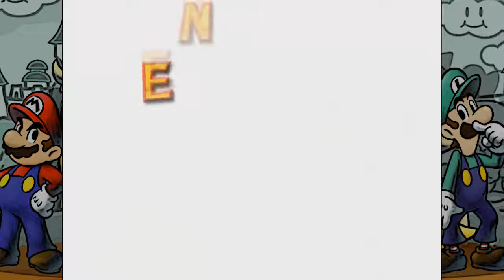Alle gegen Kamort! #24 Let's Play RMXP: Super Mario RPG The Starlite Worlds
Let's Play Super Mario RPG The Starlite Worlds [German/Blind]
Wenn euch das Video gefallen hat, würde ich mich sehr über Bewertungen, Abos und Kommentare freuen! ;)
Ersteller des Spiels: ICU Gigasoft
Sprache: Englisch
Status: Vollversion
Engine: RPG Maker XP